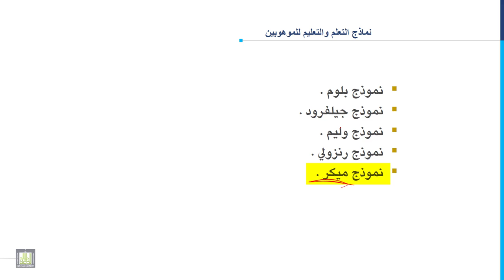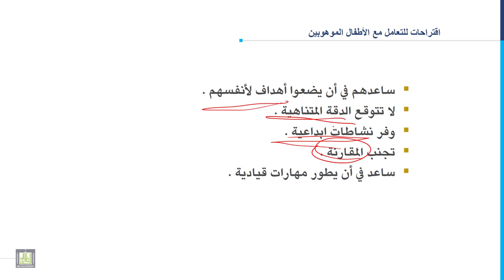مدخل إلى التربية الخاصة | 10-7 | نماذج التعلم والتعليم للموهوبين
المقررات المفتوحة
مدخل إلى التربية الخاصة - 101 خاص
الوحدة العاشرة: الموهبة والتفوق
الدرس السابع: نماذج التعلم والتعليم للموهوبين
1.نموذج بلوم.
2. نموذج وليم.
3. نموذج ميكر.